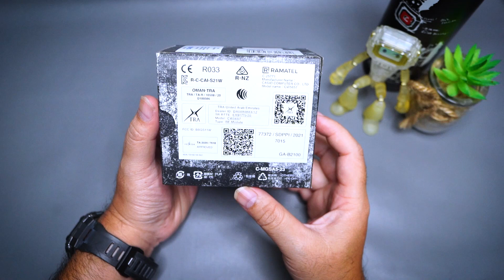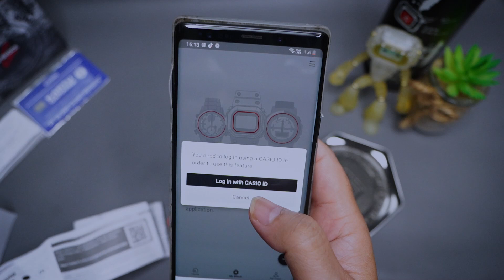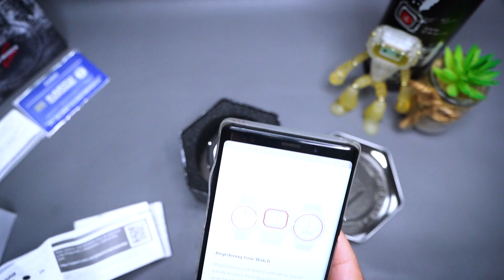Unboxing & Cara setting !!! new MONSTER G-SHOCK GA-B2100-1A1 (indonesia)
CASIO G-SHOCK GA-B2100-1A1

Spesifikasi
Ukuran casing (P× L× T)
48.5 × 45.4 × 11.9 mm
Bobot 52 g
Bahan casing dan bezel
Bahan casing/bezel: Karbon/Resin
Tali Jam Tangan Tali Jam Tangan Resin
Konstruksi Tahan Guncangan
Struktur Carbon Core Guard
Ketahanan air Ketahanan air 200 meter
Catu daya dan masa pakai baterai
Tough Solar (Bertenaga surya)
Fitur Smartphone Link
Mobile link (Terhubung secara nirkabel menggunakan Bluetooth®)
Aplikasi

JAM TANGAN CASIO
Fitur konektivitas aplikasi
Penyesuaian waktu otomatis
Pengaturan jam tangan praktis
Sekitar 300 kota waktu dunia
Waktu & tempat
Pengingat
Pencari ponsel

Kaca Kaca Mineral
Fungsi Neobrite
Waktu dunia Waktu dunia 38 zona waktu (38 kota + waktu universal terkoordinasi), tampilan kode kota, tampilan nama kota, waktu musim panas aktif/nonaktif, peralihan waktu musim panas (DST) otomatis, pergantian Kota asal/Kota waktu dunia
Stopwatch Stopwatch 1/100 detik Kapasitas pengukuran: 00'00''00~59'59''99 (untuk 60 menit pertama) 1:00'00~23:59'59 (setelah 60 menit) Unit pengukuran: 1/100 detik (untuk 60 menit pertama) 10 detik (setelah 60 menit) Mode pengukuran: Waktu berlalu, waktu putaran/split
Waktu Mundur Penghitung waktu mundur Unit pengukuran: 1 detik Rentang hitung mundur: 60 menit Rentang pengaturan waktu mulai waktu mundur: 1 detik hingga 60 menit (kenaikan 1 detik dan kenaikan 1 menit)
Alarm/sinyal waktu hitungan jam 5 alarm harian
Sinyal waktu hitungan jam
Cahaya Lampu LED ganda Lampu LED untuk muka jam (Super illuminator, opsi durasi iluminasi (1,5 detik atau 3 detik), berpijar) Lampu latar LED untuk layar digital (Super illuminator, opsi durasi iluminasi (1,5 detik atau 3 detik), berpijar)
Warna cahaya
LED:Putih
Kalender Kalender otomatis sepenuhnya (hingga tahun 2099)
Fitur senyap Suara tombol operasi aktif/nonaktif
Fitur hemat energi Penghematan Daya (layar nonaktif untuk menghemat daya saat jam tangan berada dalam kegelapan)
Tampilan/peringatan baterai Indikator level baterai
Waktu operasi
Perkiraan waktu operasi baterai: 7 bulan untuk baterai isi ulang (periode pengoperasian dengan penggunaan normal tanpa paparan cahaya setelah pengisian daya) 18 bulan untuk baterai isi ulang (periode pengoperasian saat disimpan dalam kondisi gelap gulita dengan fungsi hemat daya aktif setelah daya penuh)
Akurasi Akurasi: ±15 detik per bulan (tanpa fungsi mobile link)

Fitur lain
Fitur pergeseran jarum (Jarum bergeser agar tidak menghalangi tampilan konten digital.)
Format 12/24 jam
Pertukaran tampilan tanggal/bulan
Tampilan hari (hari dalam seminggu dapat dipilih dalam enam bahasa)
Penunjuk waktu standar: Analog: 2 jarum (jam, menit (jarum bergerak setiap 20 detik)), 1 dial (level baterai, mode) Digital: Jam, menit, detik, pm, bulan, tanggal, hari